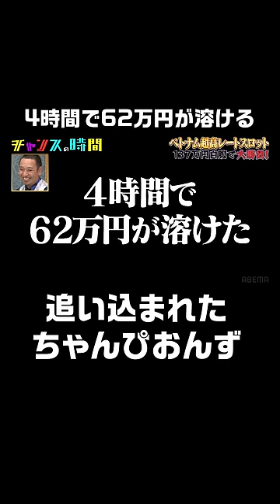パチスロで追い込まれた芸人はこうなる… ベトナムパチスロ『 チャンスの時間 #252 』ABEMA で無料配信中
【ベトナムパチスロ】
幻の黄金郷へ再び！
ちゃんぴおんずが人脈を駆使して軍資金を借りいざベトナムパチスロへ!!
前澤社長がちゃんぴおんずへ1000万円借す!?
レートが倍では止まらない…10倍レートで打つスロットに
冷や汗が止まらないちゃんぴおんず…
フィリピンパブ好きの春日が来店！
みちおに120％の楽しみを見せつける！！

【キャスト】
■MC
千鳥
■ゲスト
ベッキー
ちゃんぴおんず
前澤友作
岡野陽一
秋山寛貴(ハナコ)
卓也(土佐兄弟)
【孤独のフィリピンパブ】
みちお(トム・ブラウン)
春日俊彰(オードリー)
【フナフェッショナル】
大悟(千鳥)■ナレーター
宮園拓夢
■進行

千鳥(ちどり)
結成年月：2000年 07月
大悟(だいご)
性別：男性
生年月日：1980年03月25日
身長/体重：170cm /60kg
血液型：B型
出身地：岡山県 北木島
趣味：酒/素潜り
ノブ(のぶ)
性別：男性
生年月日：1979年12月30日
身長/体重：173cm /65kg
血液型：A型
出身地：岡山県 井原市
趣味：競馬/映画鑑賞/音楽鑑賞